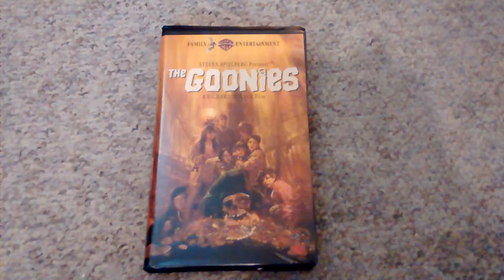A Movie I Just Watched Today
The Movie I Watched Today Is The Goonies